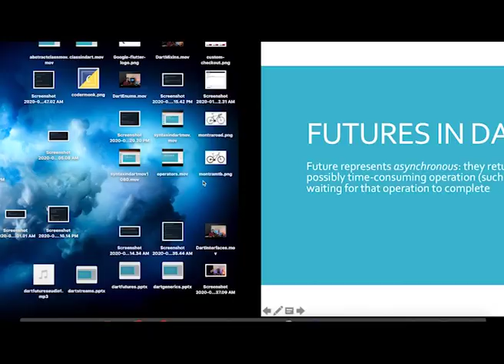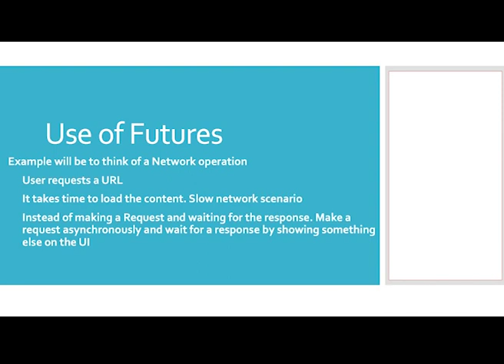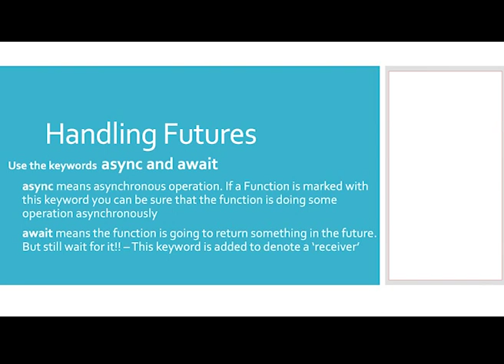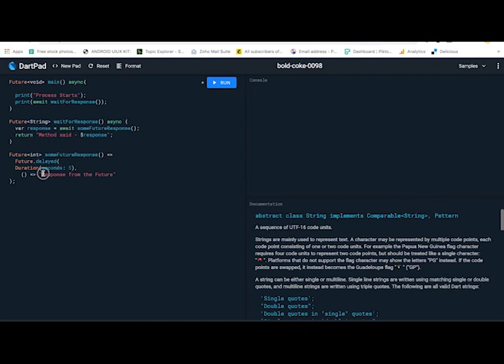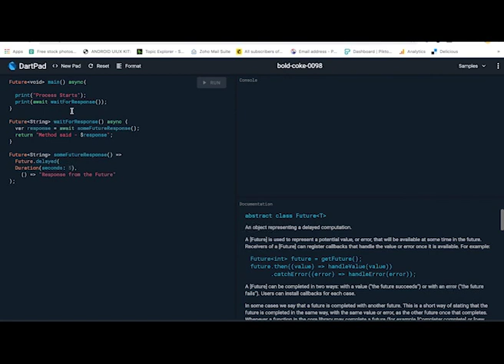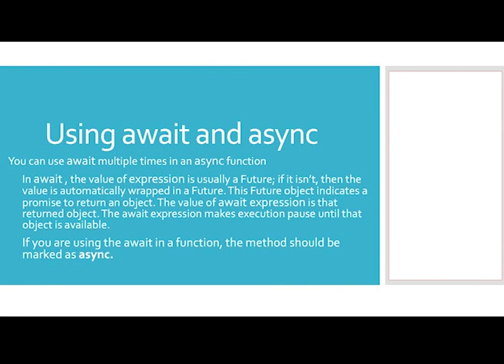Dart Asynchronous Functions - async & await in Dart | Dart Programming for beginners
Asynchronous operations let your program complete work while waiting for another operation to finish. Here are some common asynchronous operations: To improve my productivity
Everyday Planner